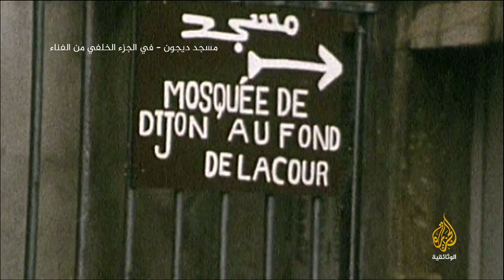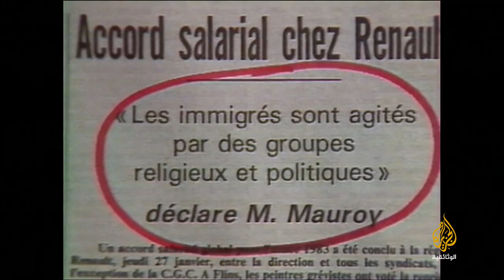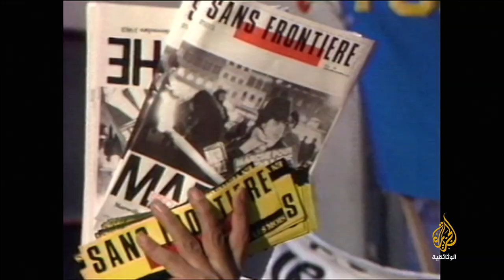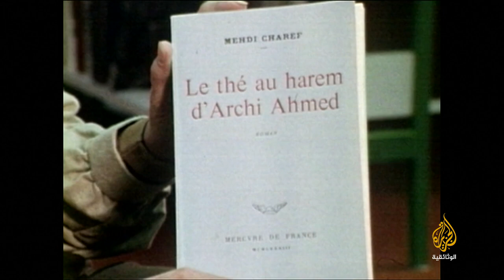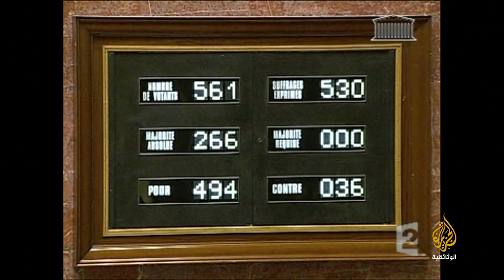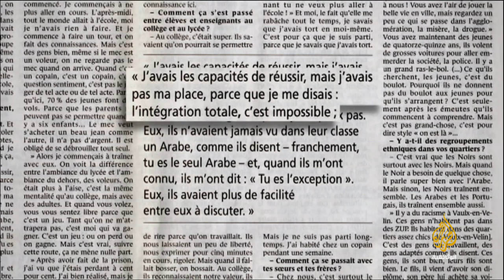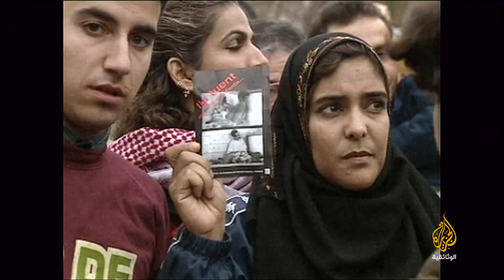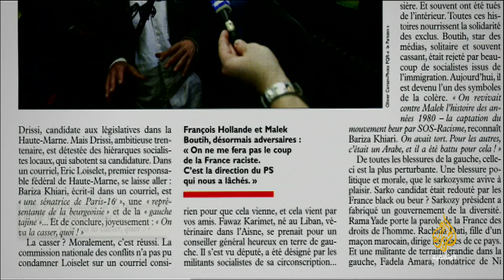مسلمو فرنسا 3 - فرنسيون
في هذا الفيلم يعيد المخرج الفرنسي "كريم ميسكي" فتح كتب التاريخ الفرنسية ليعيد النظر إلى القرن العشرين كما عاشه المسلمون.
يدور الفيلم بترتيب زمني يجمع بين الذكريات والهوية الثقافية لهذه الأقلية، ففي الذاكرة الجماعية الفرنسية، يمثل المسلمون تجسيداً لـ "الآخر والغريب.